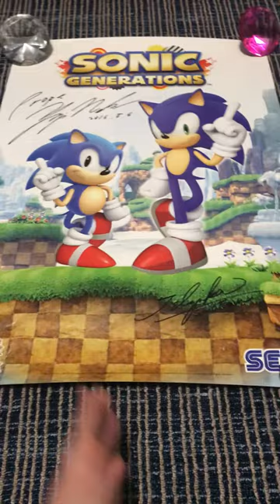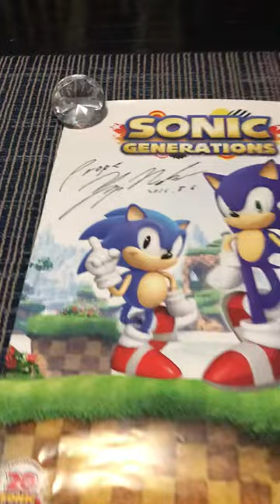Yuji naka n takashi autograph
I was given the opportunity to get this super rare and awesome poster from my friend she was kind enough to give me a fair price for such a rare poster that she personally got sign at one of the summer of sonic event

I am blown away that I own this and even more so happy that I own these legends autographs